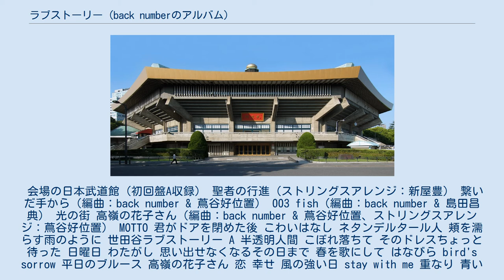ラブストーリー (back numberのアルバム)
『ラブストーリー』は、back numberの4枚目、メジャーでは3枚目のアルバム。
 会場の日本武道館（初回盤A収録） 聖者の行進（ストリングスアレンジ：新屋豊） 繋いだ手から（編曲：back number & 蔦谷好位置） 003 fish（編曲：back number & 島田昌典） 光の街 高嶺の花子さん（編曲：back number & 蔦谷好位置、ストリングスアレンジ：蔦谷好位置） MOTTO 君がドアを閉めた後 こわいはなし ネタンデルタール人 頬を濡らす雨のように 世田谷ラブストーリー A 半透明人間 こぼれ落ちて そのドレスちょっと待った 日曜日 わたがし 思い出せなくなるその日まで 春を歌にして はなびら bird's sorrow 平日のブルース 高嶺の花子さん 恋 幸せ 風の強い日 stay with me 重なり 青い春 スーパースターになったら リッツパーティー（アンコール） ささえる人の歌（アンコール） 花束（アンコール） 海岸通り（アンコール） メイキング B 「高嶺の花子さん」MV 「fish」MV 「繋いだ手から」MV 「sympathy」スタジオパフォーマンス 「風の強い日」スタジオパフォーマンス